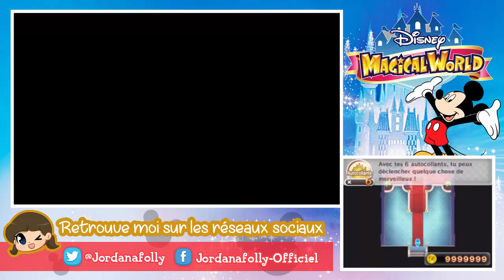[Ep3] Disney Magical World: Invitation au Palais !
Attention !! Mamie Jordy va rencontrer le roi du village enchanté !! Si ça c'est pas la classe x)

►Informations Supplémentaires:
●Outil de tournage: Iphone 5s
● Logiciel de Montage vidéo: Camtasia studio 8
● Logiciel de capture vidéo: Camtasia studio 8
●Logiciel de montage photo: Photoshop CS6
●Logiciel de dessin: Photoshop CS6

Pour plus d'informations go dans le "à propos" de la chaine :p